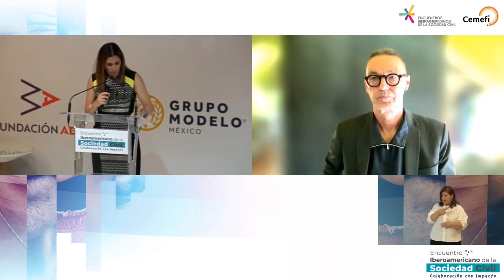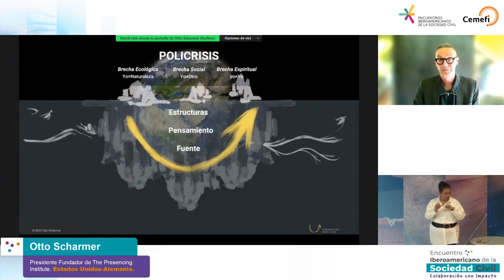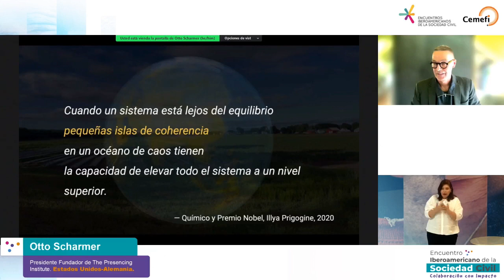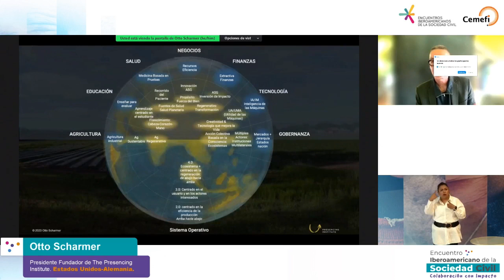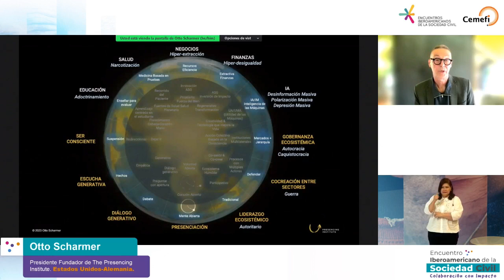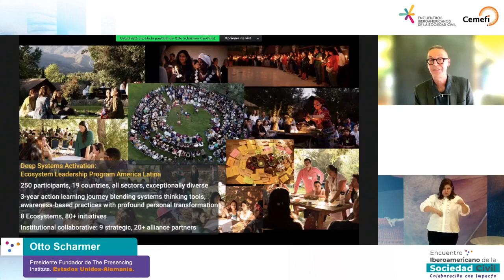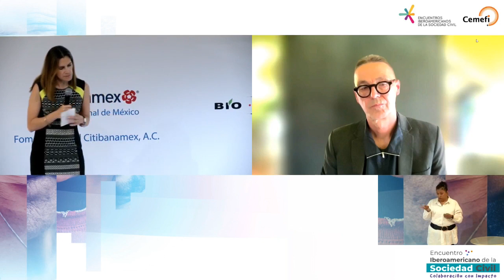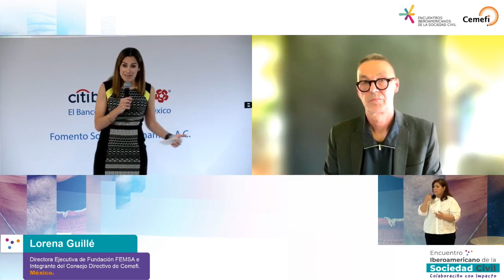Conferencia Magistral de Otto Scharmer "Colaboración con impacto"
Expositor: Otto Scharmer. Presidente Fundador de The Presencing Institute. Estados Unidos-Alemania.
Conductora: Lorena Guillé. Directora Ejecutiva de Fundación FEMSA. México.

"No puedes cambiar un sistema, sin transformar la conciencia; es decir, la manera de pensar de las personas en ese sistema". Esto nos comenta Otto Scharmer. Presidente Fundador de The Presencing Institute en la  Conferencia magistral. Colaboración con impacto.